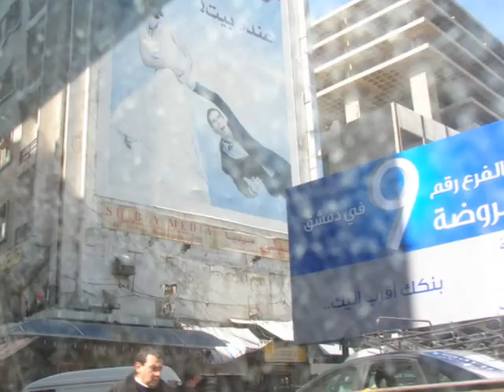Journey to Damascus Syria March 2011